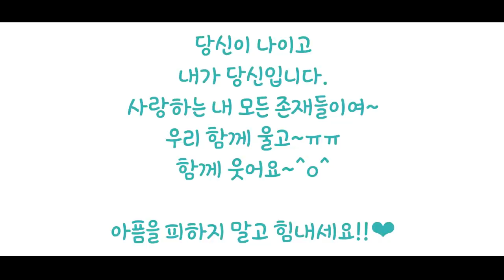🔶경매를 봐야 하는 진짜 이유🔶 (경매💲 언박싱🎁 휴가🥝 프로그램에서 미움이 올라온다면?)